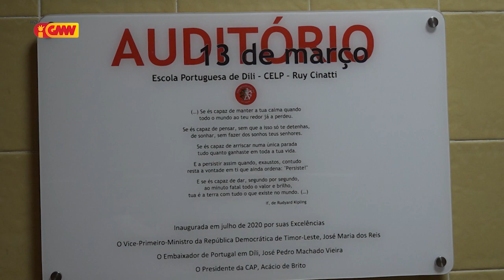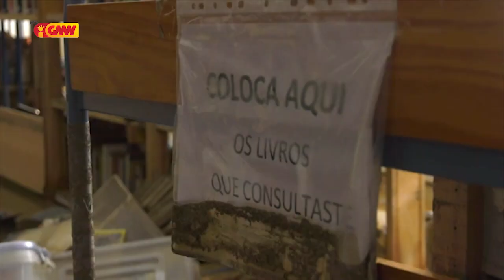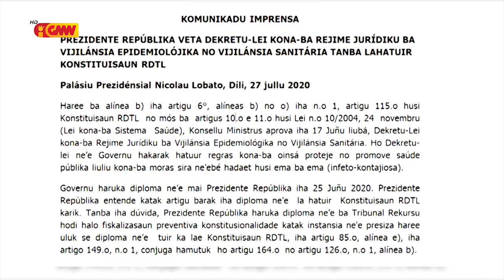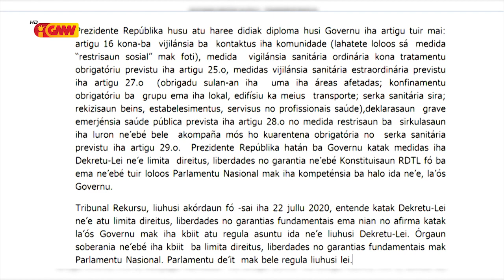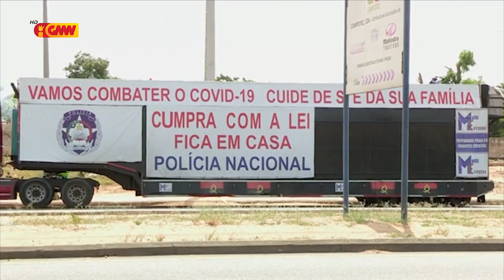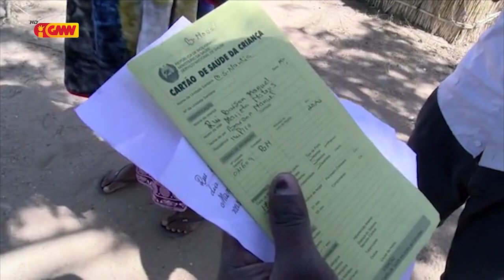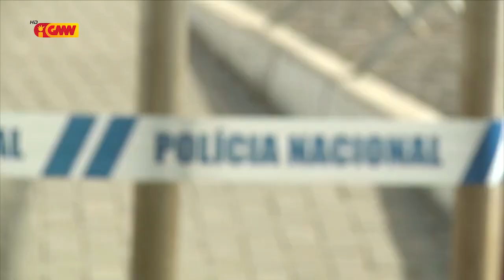CPLP na GMN edição 30 de Julho 2020